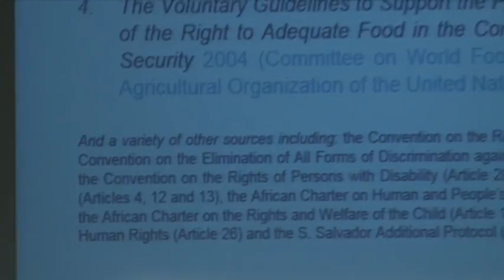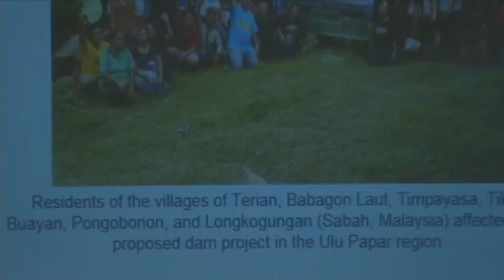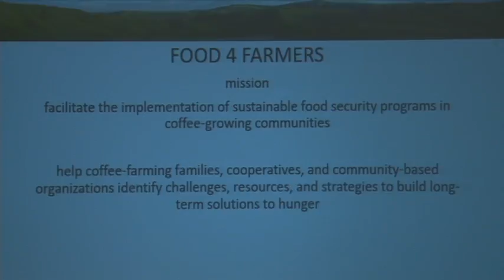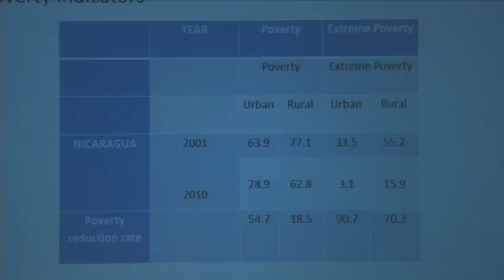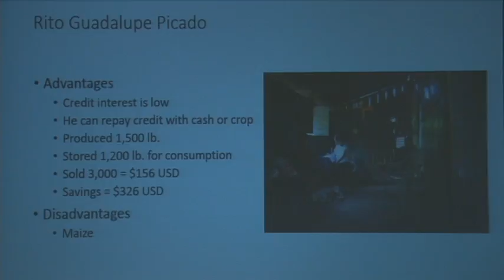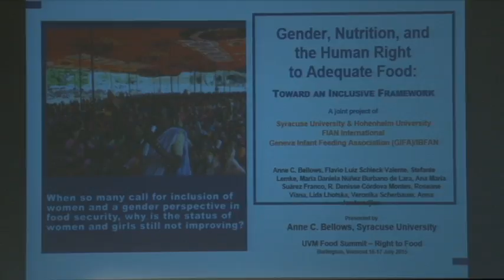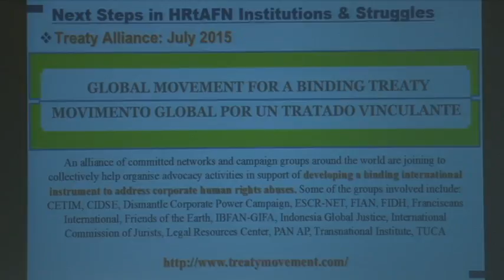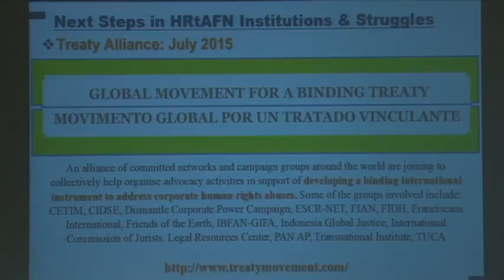Geopolitical Context Panel: 2015 UVM Food Systems Summit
Geopolitical Context Panel at the UVM Food Systems Summit
University of Vermont, June 16-17, 2015

Panelists:
Anne Bellows, Syracuse University: "Gender, Nutrition, and the Human Right to Adequate Food: Toward an Inclusive Framework"
Nadia Lambek, Cavalluzzo Shilton McIntyre Cornish: "Realizing the Right to Food: Progress, Limitations and Emerging Alternative Policy and Legal Models"
Marcela Pino, Food 4 Farmers: "Basic Grain Storage and Distribution Center as a Food Security and Food Sovereignty Strategy for Coffee-Growing Communities in Nicaragua"

Moderated by Laurie Beyranevand, Vermont Law School